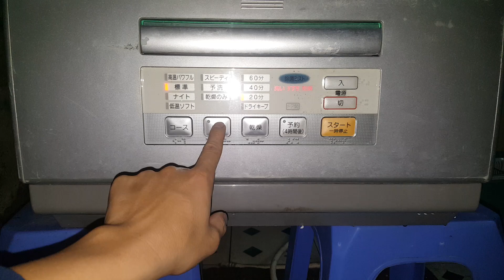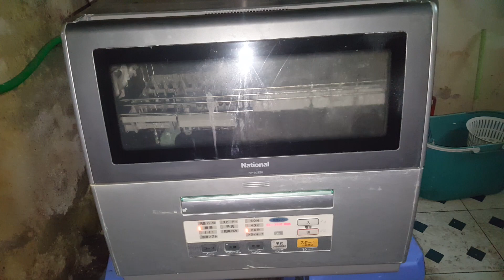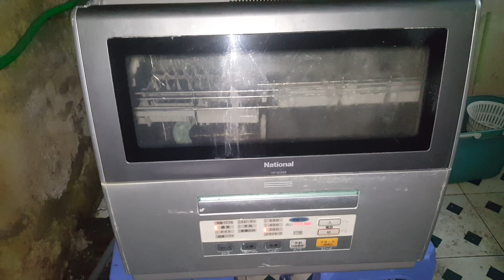06/04/2020- Test chiếc máy rửa bát National NP-60SS6 huyền thoại trước khi giao kh...0989897559